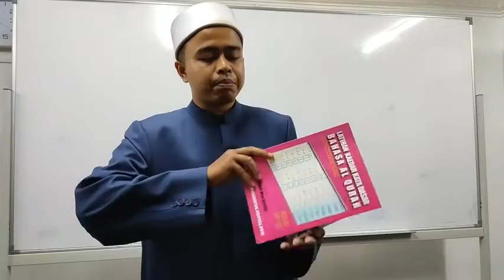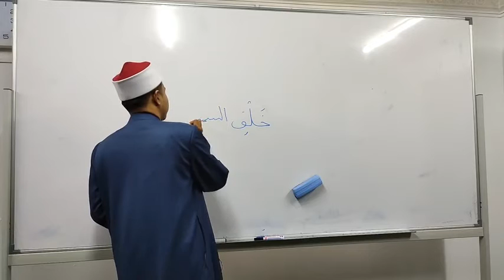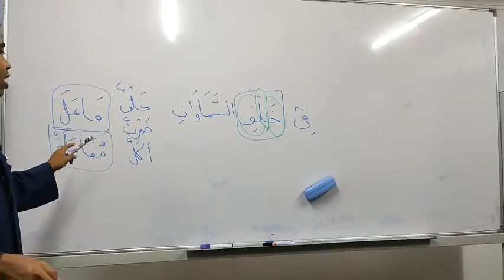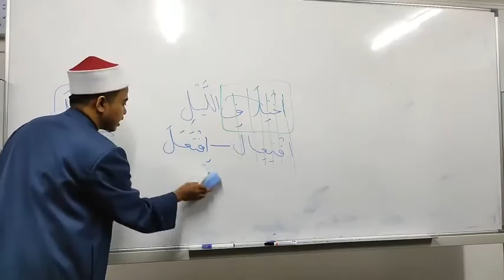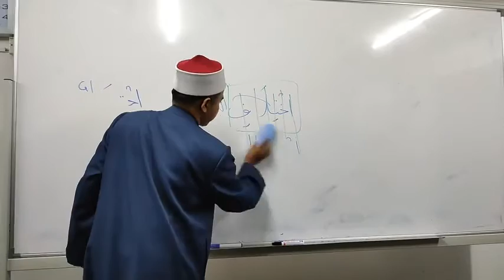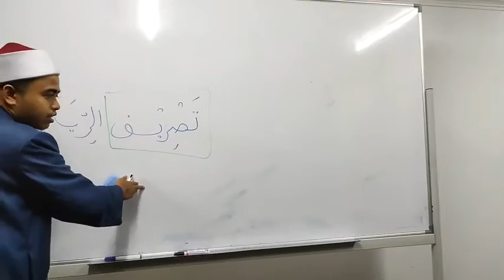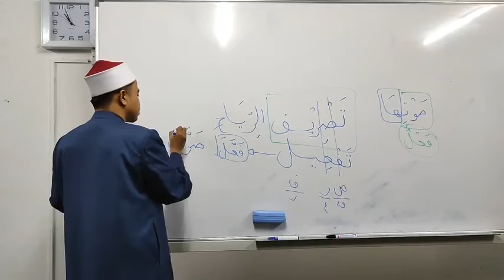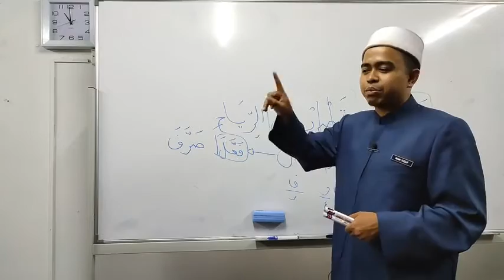Siri 111 Belajar Bahasa Arab Al Quran Sangat Mudah, Pusat Tahfiz At Taqwa (PTAT), 240321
Disampaikan oleh : Ustaz Farid Ridzuan dan Ustaz Agung Yusuf

Pusat Tahfiz At-Taqwa (PTAT) , Dato Keramat , Kuala Lumpur , Malaysia.

Lokasi Kuliyyah : Surau Az Zohir , Jalan Maktab , KL